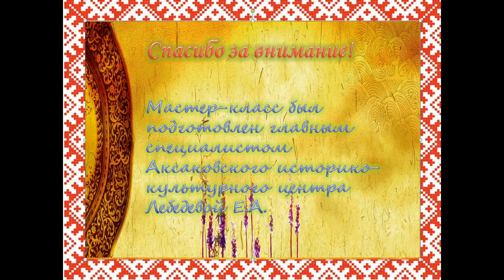Северная берегиня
Видеоматериал подготовлен главным специалистом Аксаковского историко-культурного центра Лебедевой Е.А.